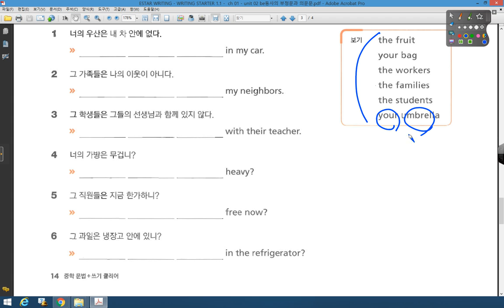WS 1 1 01 CH 01 UNIT 02 be동사의 부정문과 의문문